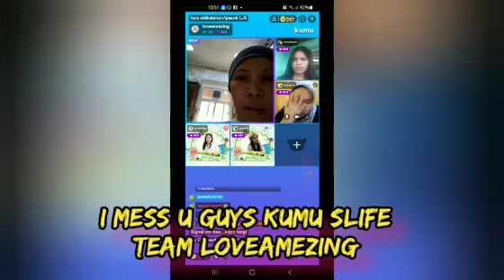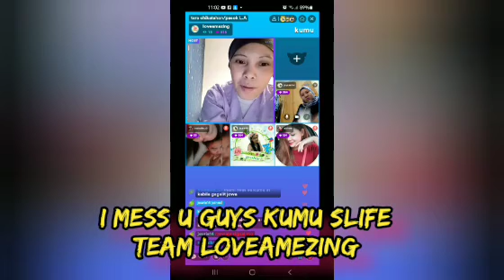#1 VLOGS KUMU ES SEPTEBER MOYHS KUMUSLIFE GUYS